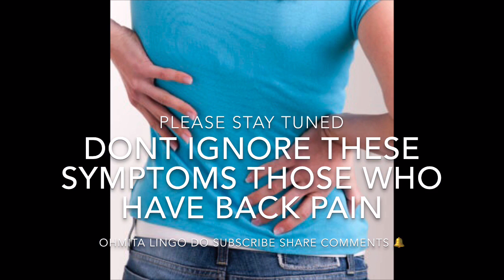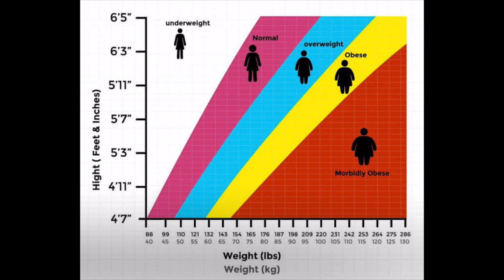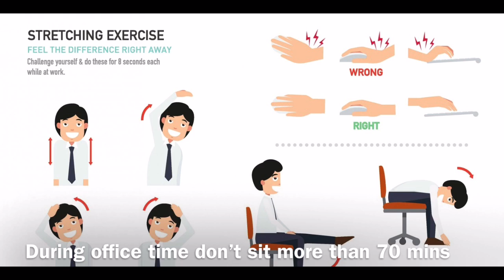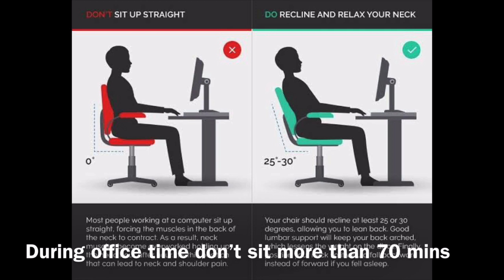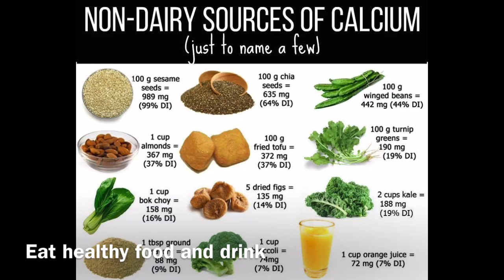How To Avoid Back Pain In Our Day To Day Life | முதுகுவலியிலிருந்து தப்பிப்பது எப்படி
Dear friends,

Please follow these tips and home remedies

1.Support the natural curve of your spine
2. Strengthening your core muscles with exercise
3. Try to reduce your body weight
4. Eat calcium rich foods
5. Do not carry heavy things after givebirth

Please give your support for upcoming videos

Sentha